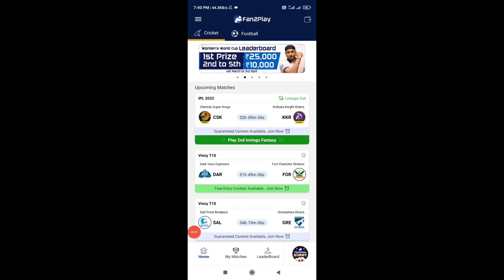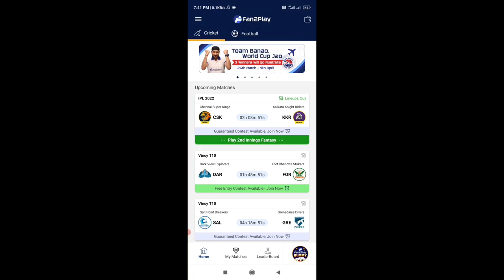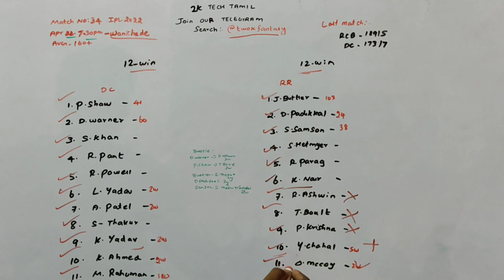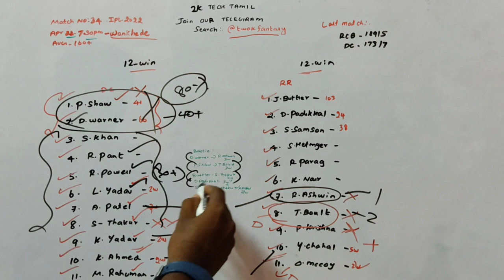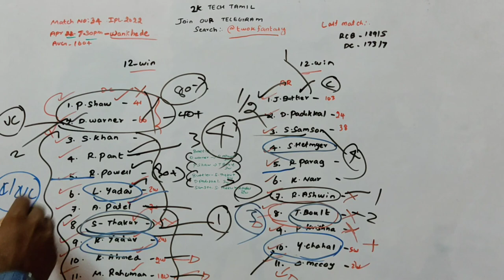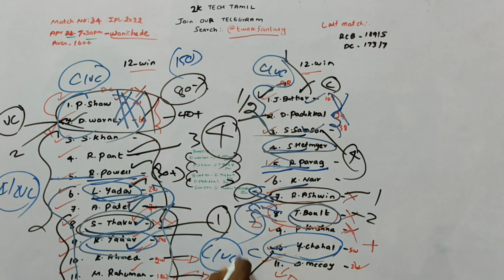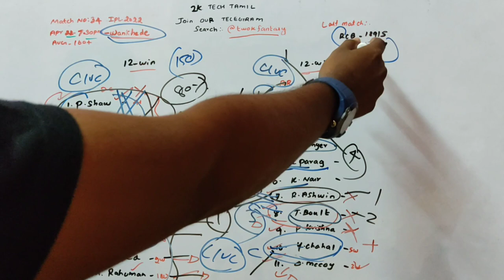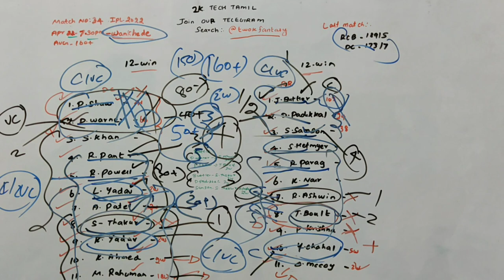DC vs RR Match 34 IPL Dream11 prediction in Tamil|2k Tech Tamil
1.Kubera Fantasy 👇👇❤️

4.sportasy ❤️❤️💯

                             (or)